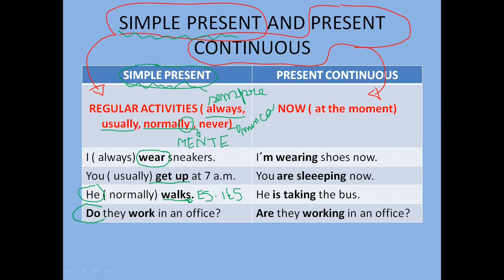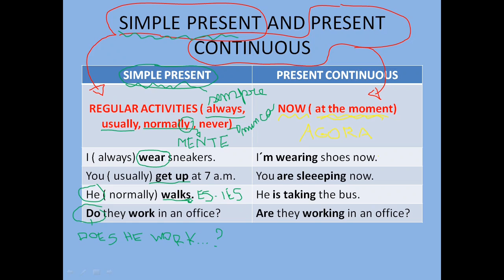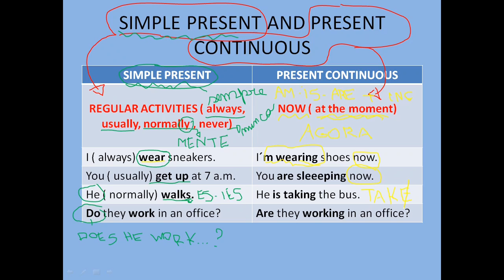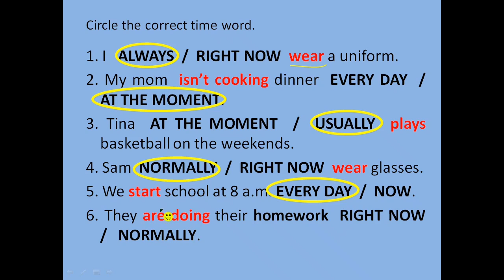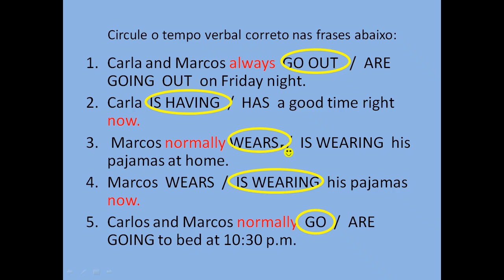Simple Present X Present Continuous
Vídeo educacional